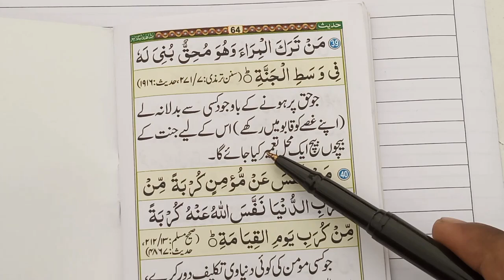hadees urdu tarjuma ke sath ||बुखारी शरीफ की हदीस ||hadith of prophet muhammad in urdu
Hello Friend's
Ajj ki Is Video mein hadees urdu tarjuma ke sath padhaya hoon achche andaaz mein bataya hoon.

hadees urdu tarjuma ke sath.
बुखारी शरीफ की हदीस.